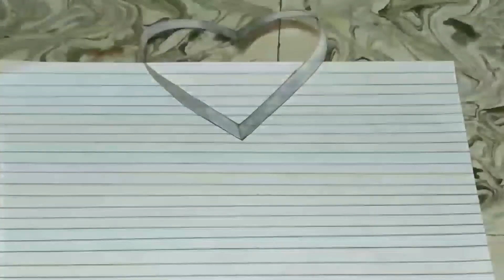3D heart drawing Rate my 3D trial drawing Does it looks like 3D heart comment me guys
Hello friends welcome to our channel the sky hope u like my videos . today's video is 3D Heart drawing step by step tutorial  drawing/sketching tutorial step by step with  pencil and earbird , if you like this video don't forget to like, share, comment and subscribe to our channel and also press the bell button for watching upcoming videos, thank you.

INSTAGRAM ID: THE SKY IS ENDLESS
YOUTUBE CHANNEL:THE SKY IS ENDLESS